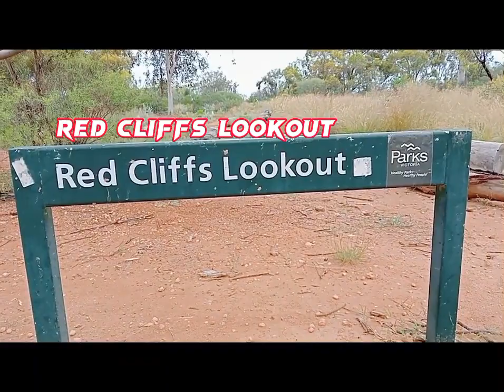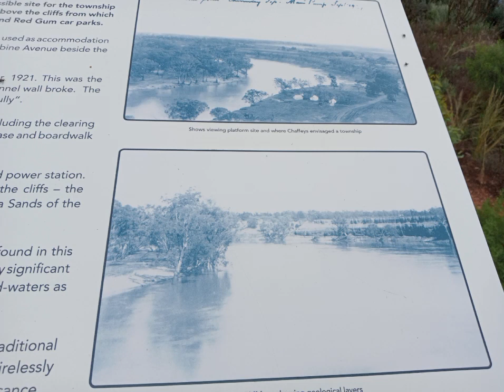RED CLIFFS LOOKOUT/ ROAD TRIP WITH MY COUSINS 👉🏻🔔🇦🇺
QUALITY BONDING WITH MY COUSINS.